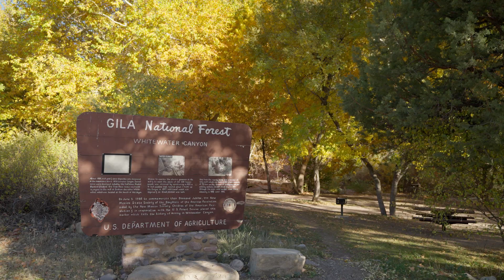Outdoor Adventuring at WNMU | The College Tour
Junior Kinesiology major Itzela, who's also minoring in Outdoor Leadership, talks about WNMU's well-earned nickname as the University of EdVenture, which includes tons of opportunities for epic outdoor adventures, with the Gila National Forest as an amazing location and backdrop to it all.

With locations in Deming and Gallup, the Western New Mexico University main campus is in Silver City, New Mexico, in the shadow of the 3.3 million-acre Gila National Forest, minutes from rugged public trails and endless adventures. Founded in 1893, WNMU is the state’s only Applied Liberal Arts and Sciences university and one of the nation’s original Hispanic Serving Institutions.
From associate to graduate programs as well as workforce certificate programs including welding, electrical and commercial driver’s license, WNMU acts as a traditional university and community college serving the southwest region.